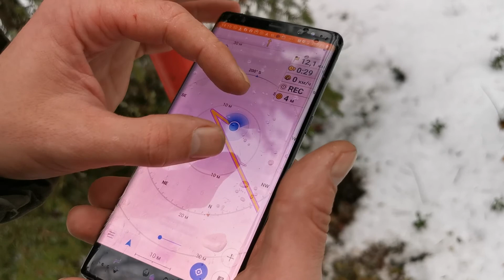Renault DUSTER/KAPTUR против внедорожников (Nissan, Jeep, Land Rover)/DEFENDER 110 потерял колесо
🌲История про секретную мини экспедицию "ЕЛКИ" в компании друзей Паркетосы.
План экспедиции заключался в том, чтобы устроить охоту за ёлкой мобильными группами, но не нарваться на злых лесников во главе с их бригадиром.
В ролях:
☝🏻Лесники на 2х Ниссан Патрол, шустрый Патфайндер и весёлый бригадир на китайском внедорожнике.
👉Группа американцев на 3х Jeep Cherokee
👉Группа французов на 3 серебристый Дастерах и разведчик  Каптюр
👉Группа англичан на Defender и неуловимом Discovery 2
👉Индивидуальный диссидент на Lexus rx350 и ветеран бездорожья Ниссан террано.
Круто и ярко прокатились.
Подготовленые внедорожники размяли кости.
Паркетники набрались опыта и седых волос от адреналина и ледяной колеи которая полировала днище весь маршрут.
Навели порядок в  лесу.
Узнали как поменять колесо на новом Defender.
☝️В экспедиции ни одна елка не пострадала.

P. S. Смотрите видео до конца и Вы узнаете координаты, где мы закопали подарки от компании grodfood
👉Монтаж и дизайн:
👍Click likes and write comments 😉
👉Installation and design: